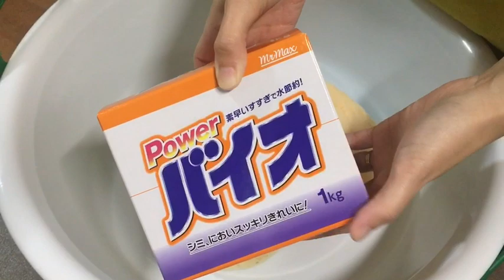【ASMR】Laundry detergent w/ soft sponge🤍洗濯用洗剤とふわふわスポンジでもこもこtime🤍